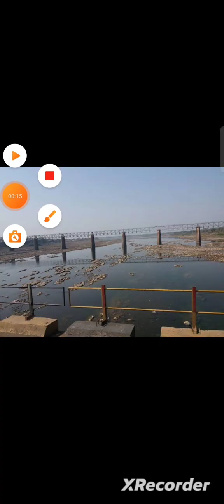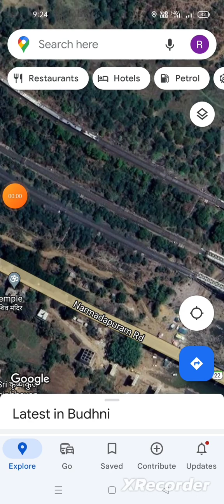MADHYA PRADESH | satellite map | RAILWAY BRIDGE | omkareshwar | tapi | kanhan | mahanadi